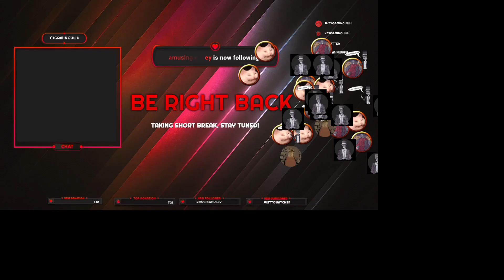twitch vod 2022 11 22 13 34 43